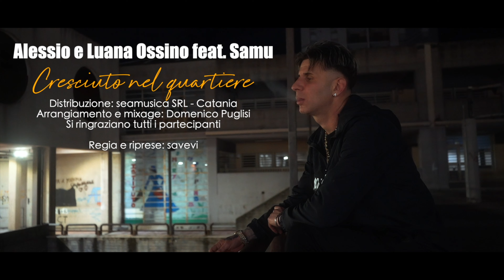Alessio e, Luana Ossino Ft. Samu - Cresciuto nel quartiere ( Ufficiale 2024 )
Puoi trovare il brano di Alessio, Luana e Samu anche su spotify nella nostra playlist "Tutto Rap/Trap by Seamusica"

Regia e Riprese: Savevi
Arrangiamento e Mixage: Domenico Puglisi
Distribuzione: Seamusica